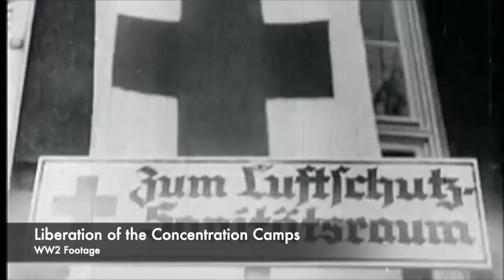The Execution Of The Female Commandant Of Bergen-Belsen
After the Second World War, the true crimes of the Nazi Regime would emerge as the Allies and the Red Army liberated many different concentration camps. Camps such as Auschwitz and Bergen Belsen told the true story of the Holocaust, and the liberators were greeted with horrific scenes of mass murder and extermination. The prisoners told of the barbaric treatment they had suffered at the hands of the SS and the Nazi guards. At Bergen-Belsen, the typhus infested camp saw thousands of corpses discovered, along with a number of SS guards who refused to flee the camp.

One of these was Elisabeth Volkenrath, a female guard who had served at Belsen and also Auschwitz. She was known as an incredibly brutal woman and after her arrest, the true stories of Volkenrath's brutality would emerge. Victims told the Belsen Trial that she regularly beat prisoners unconscious with a truncheon, and even at one point pushed an elderly prisoner down some stairs to her death. She was known for carrying out some beatings that were so severe that prisoners were killed by her.

Volkenrath also took part in many of the selections that took place at the concentration camps, deciding who would live and work at Auschwitz and then who would be sent straight to the gas chambers. Elisabeth Volkenrath was placed on trial and for her horrific crimes of the Holocaust, she was sentenced to death and executed.

So join us today as we look at, 'The JUSTIFIED Execution Of Elisabeth Volkenrath - The Witch Of Auschwitz.'